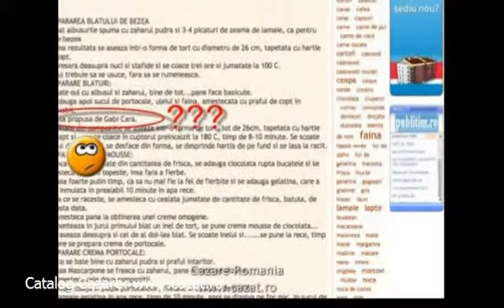Cazare Lunca Cernii de Jos, Hunedoara - Cazat.ro